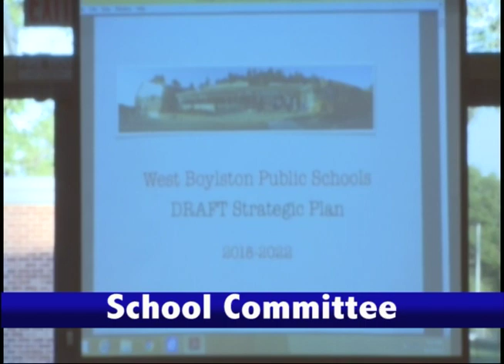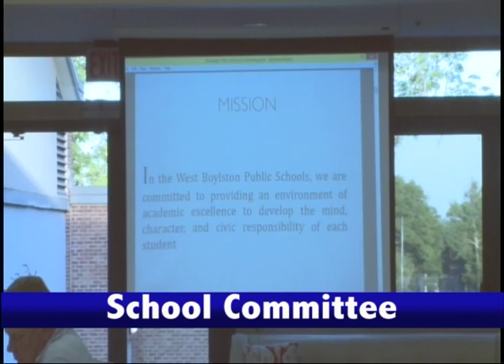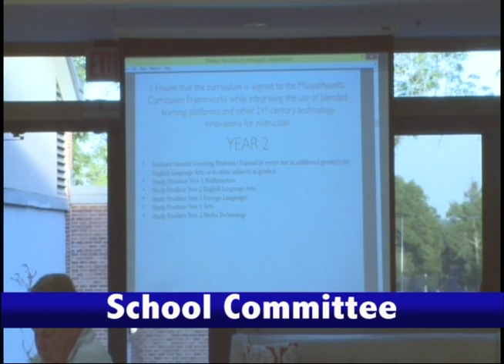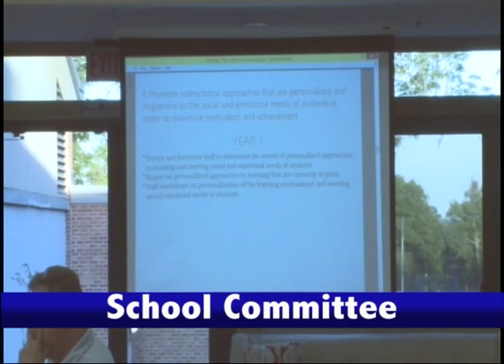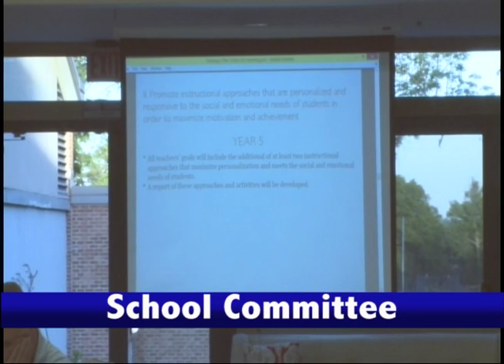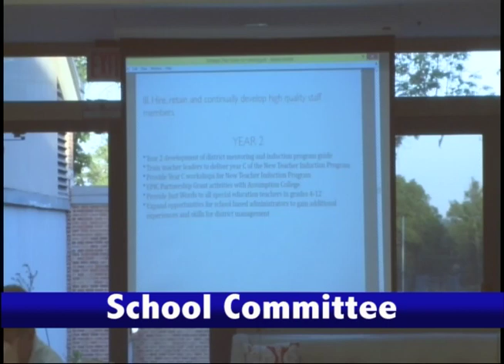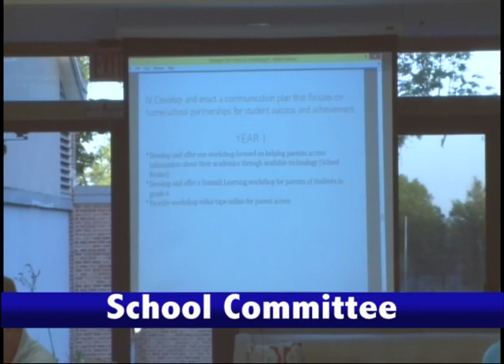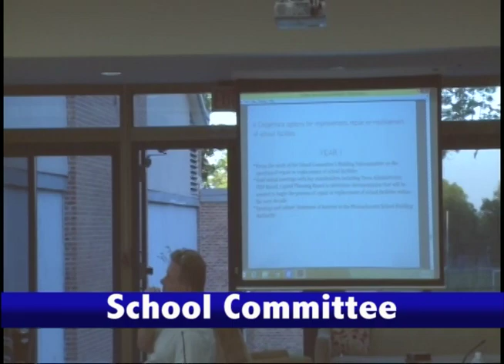School Committee June 14, 2017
School Committee meeting from June 14, 2017

Produced by WBPA-TV